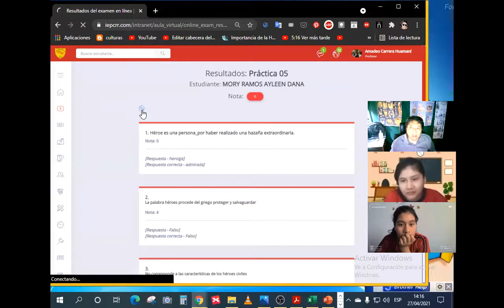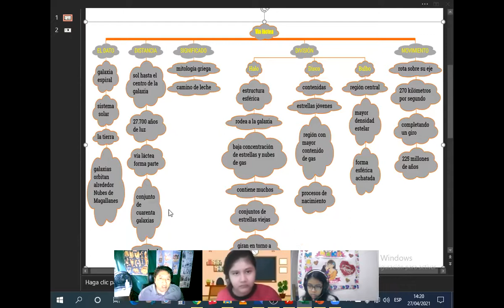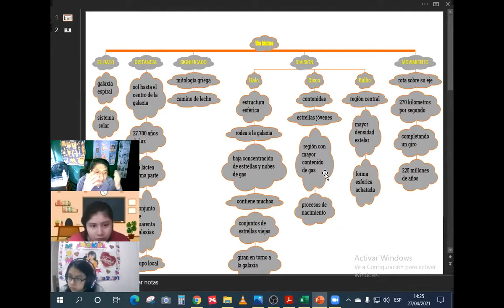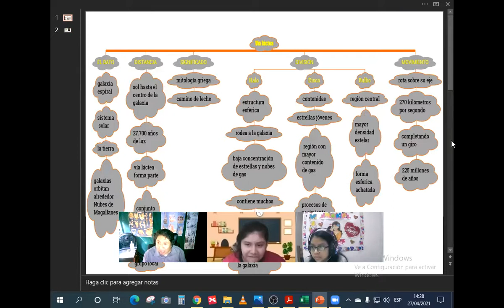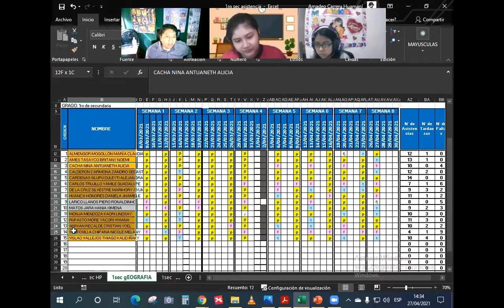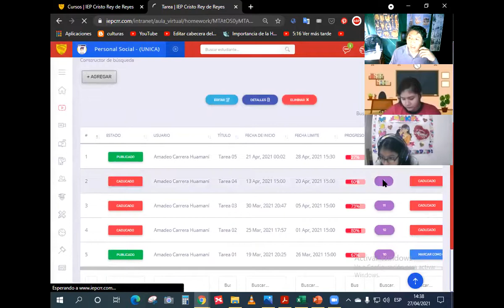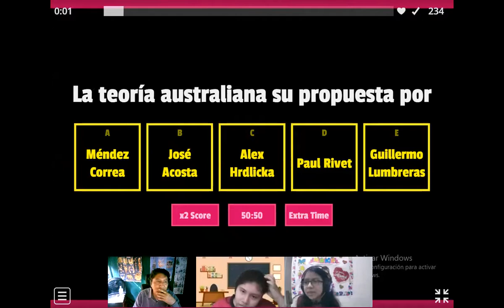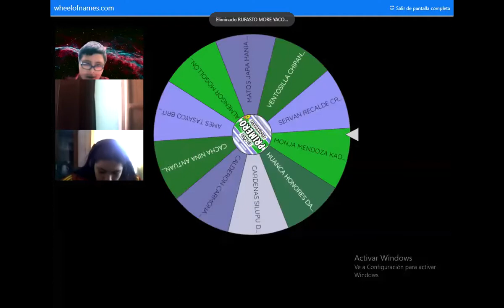La Vía Láctea 1ro sec GEOG